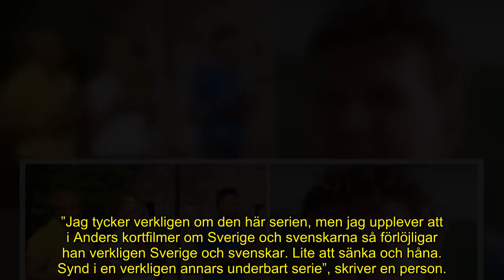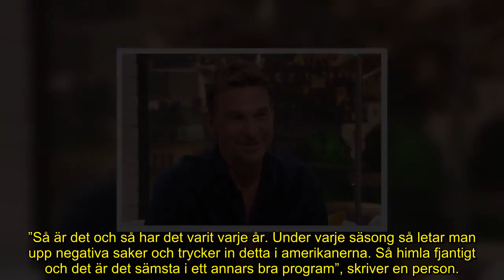Massiva kritiken mot Anders Lundin – efter kränkande beteendet i Allt för Sverige: ”Sänka och håna”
Anders Lundin är för det mesta älskad i sin roll som programledare för SVT-programmet ”Allt för Sverige”. Men han har en tendens att göra någonting som tittarna verkligen hatar.

”Han verkar helt besatt av att ge en negativ bild av oss svenskar”, skriver en tittare.